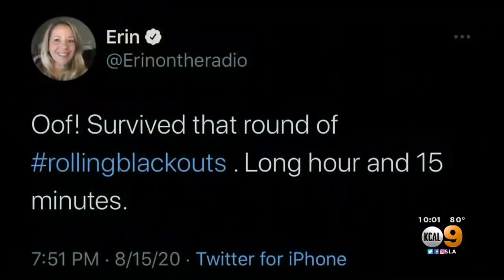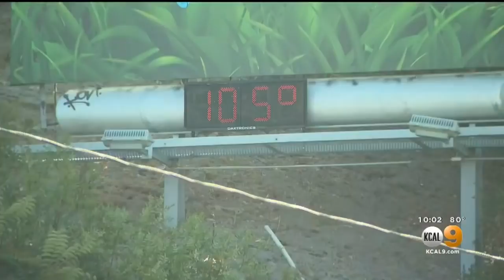Rolling Power Outages Impact Southern California Throughout The Weekend As Temps Rise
From Woodlands Hills to Santa Monica, SoCal Edison said about 70,000 customers were affected by the power outage, but a few minutes later, the Stage 3 emergency was called off as more resources were available to support facilities statewide. Laurie Perez reports.